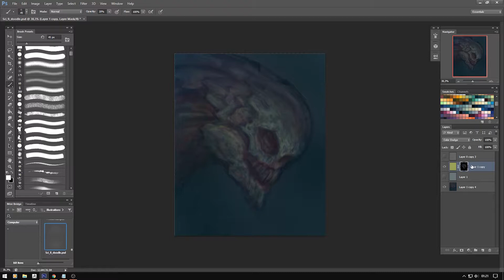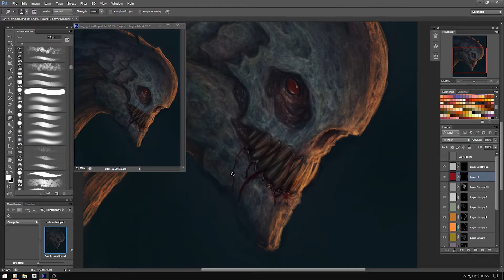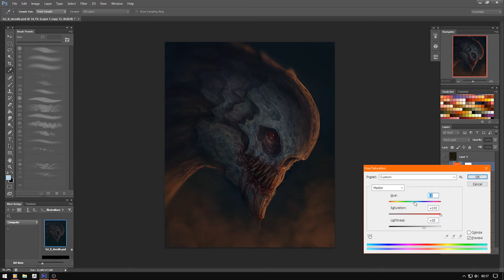Warm up Doodle 15 [ Timelapse / Speedpainting ]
Greetings everyone, another warm up painting,
for those of you who want to know, this one took about 75 min.
Cheers, Benny  :)